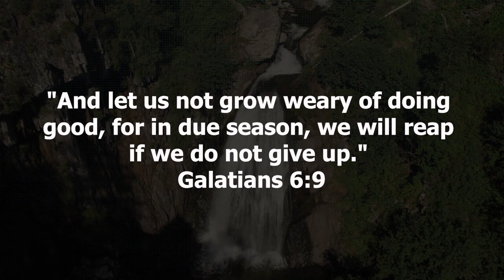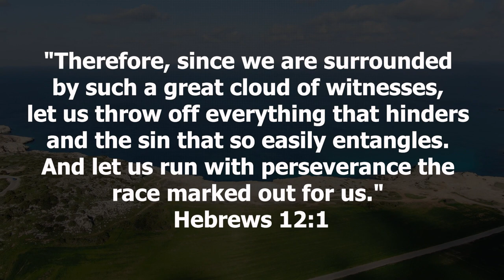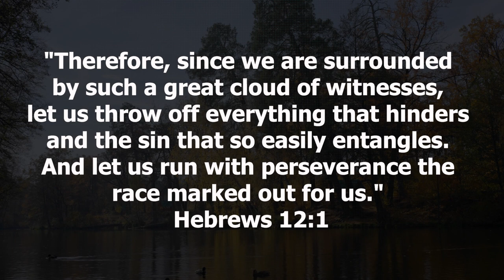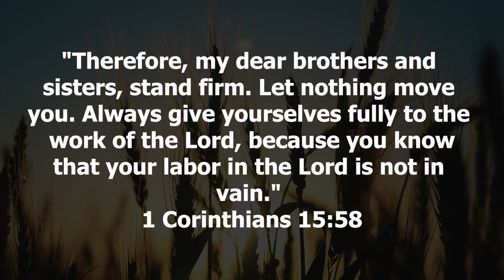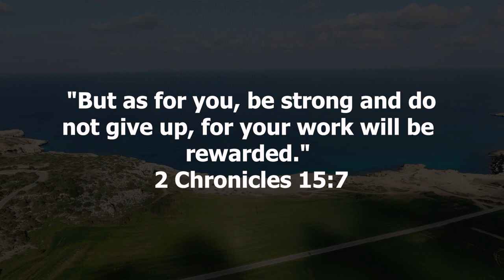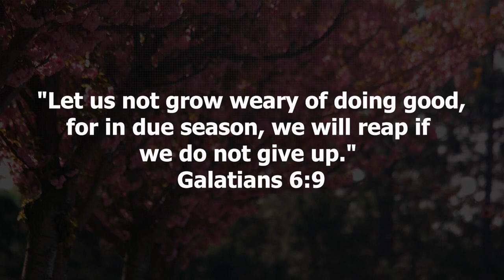Finding Strength in Perseverance Biblical Insights for Endurance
Welcome to a transformative exploration of "Finding Strength in Perseverance," a journey enriched by profound biblical insights that inspire endurance in the face of life's challenges. In this video, we'll delve into key scriptures that provide wisdom, guidance, and the assurance of strength in times of adversity.

Key Bible Verses for Finding Strength:
Galatians 6:9; Matthew 24:13; James 1:2-3; Philippians 4:13; Hebrews 12:1; Matthew 24:14; James 1:12; 2 Timothy 4:5; 1 Corinthians 15:58; Philippians 3:14; Romans 12:12; Lamentations 3:25

Finding Strength in Adversity:
Our journey begins by exploring the concept of finding strength in adversity, drawing inspiration from Galatians 6:9 and James 1:2-3. These verses offer a powerful reminder that perseverance in the face of challenges leads to the manifestation of strength, rooted in unwavering faith.

Finding Strength in Christ:
Delve into the source of true strength by finding strength in Christ. Matthew 24:13 and Philippians 4:13 guide us in understanding that our endurance is sustained by a profound connection with Jesus Christ, who empowers us to overcome difficulties and find strength in Him.

Finding Strength in Difficult Times:
In moments of difficulty, turn to the scriptures for guidance. Explore the uplifting messages in James 1:12 and 2 Timothy 4:5, discovering how enduring through challenges can lead to a deeper reservoir of strength, rooted in the promises of God.

Finishing Strong Bible Study:
Uncover the principles of finishing strong through a Bible study approach. With verses like 1 Corinthians 15:58 and Philippians 3:14, we'll delve into the biblical insights that guide us toward enduring with perseverance and finishing our journey with strength and purpose.

Endurance in Jesus Christ:
Explore the enduring endurance exemplified by Jesus Christ in Hebrews 12:1. This verse serves as a beacon, illuminating the path to endurance and strength as we fix our eyes on Him who is the ultimate source of inspiration and perseverance.

Lamentations 3:25: A Source of Comfort:
Lamentations 3:25 reminds us of the comfort found in the Lord's enduring love. Even in challenging times, we can find solace and strength in His unwavering presence and promises.

This video is not just a source of inspiration but a practical guide for navigating challenges with enduring faith. May these scriptures be a source of encouragement, guiding you to find strength in Jesus Christ and persevere with unwavering endurance.